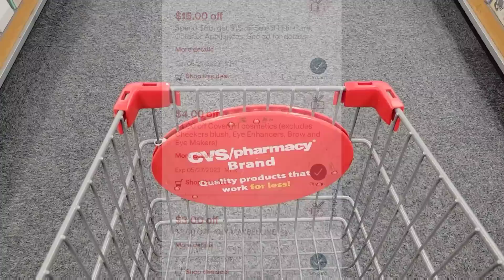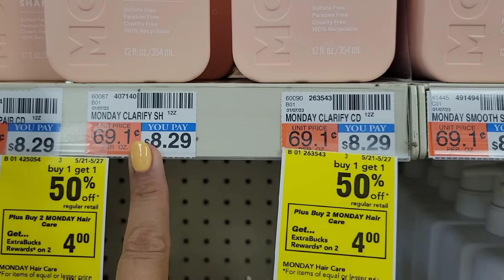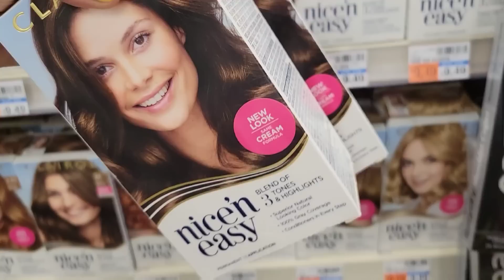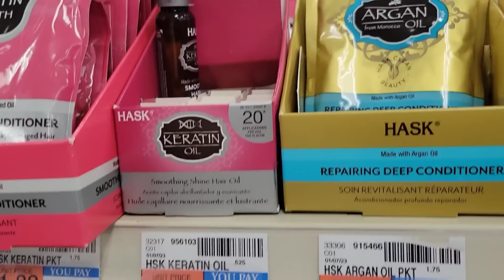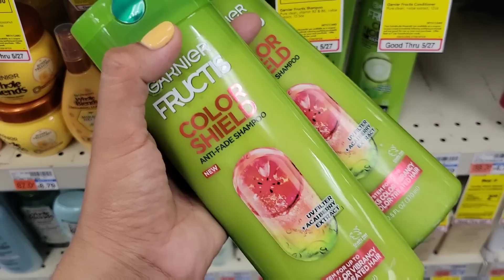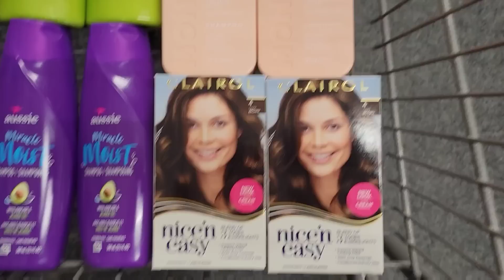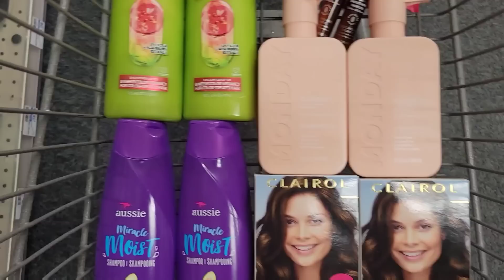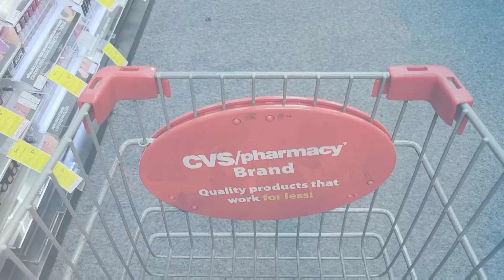compra MA-RA-VI-LLOSA y 100% DIGITAL 🔥🔥